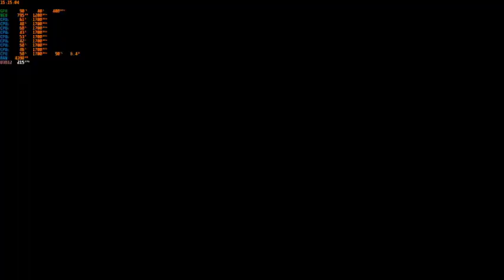WWE 2K22 1.20 PC Mods Shawn Michaels vs Ric Flair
Request From Jeremi Hernandez 445
Normal Match , senjata custom ,entrance off, finisher 0
Arena Wrestlemania 38
Difficult Legend
Yang Mau support Channel ini ini websitenya